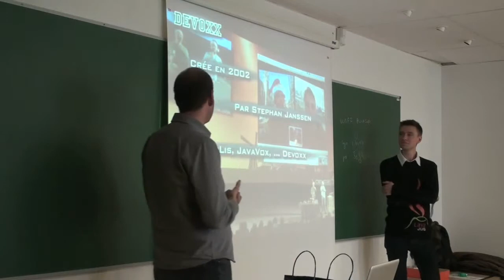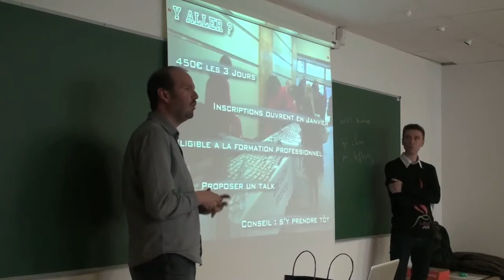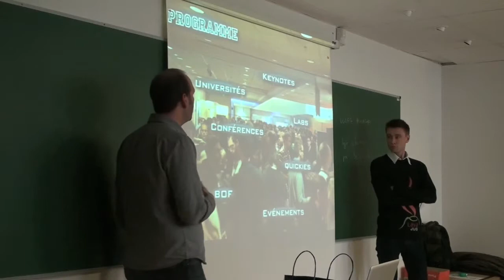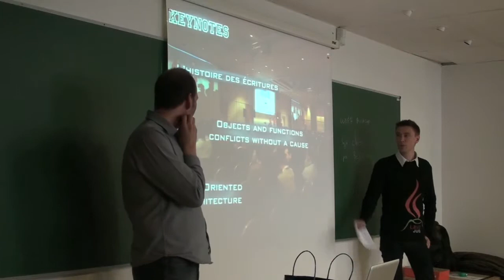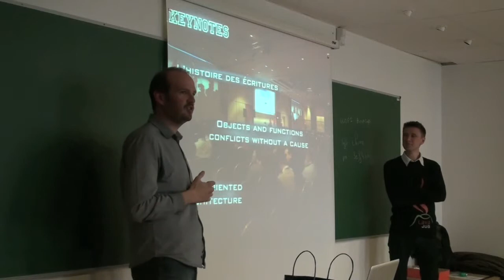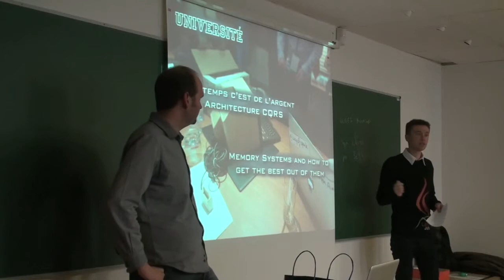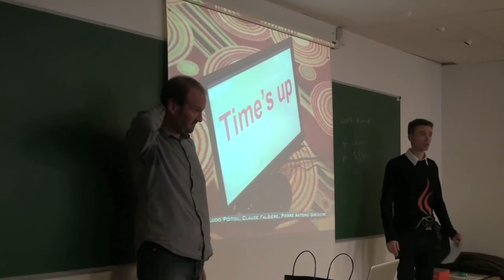Clermont'ech APIHour #2 - Pierre Colomb & Olivier Coupelon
Titre : Back From Devoxx France 2013
Résumé : Devoxx France. C'est quoi ? Y aller ... Pourquoi ? Comment ? Y voit-on des cravates partout ? Les réponses à toutes les questions que vous vous posez sur l'une des plus grosse conférence de développeurs française. Avec en prime nos coups de coeur 2013 !
Date : 23 mai 2013
Lieu : IUT de Clermont-Ferrand